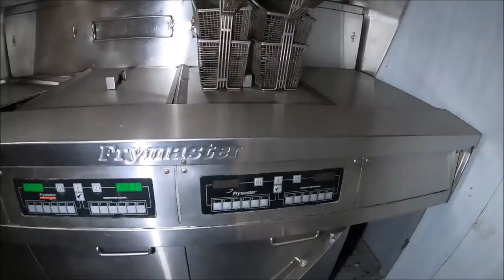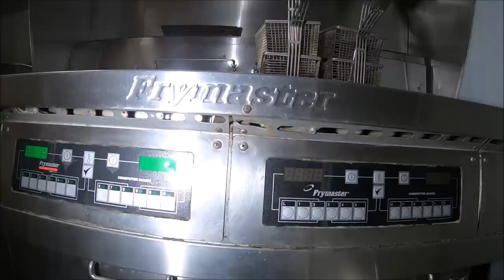Stary Mercedes i Food Truck na opuszczonej posiadłości.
Tym razem zabiore was w kilka miejsc zobaczymy starego Mercedesa i 2 rozkradzione domy mam nadzieje że dobrze sie bedziecie bawic pozdrawiam